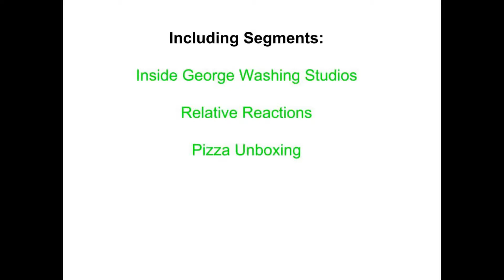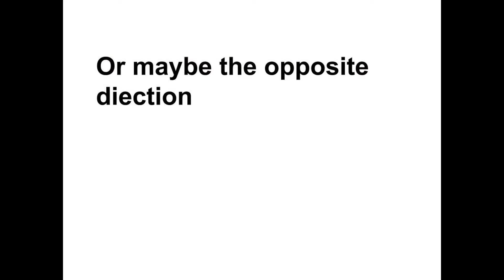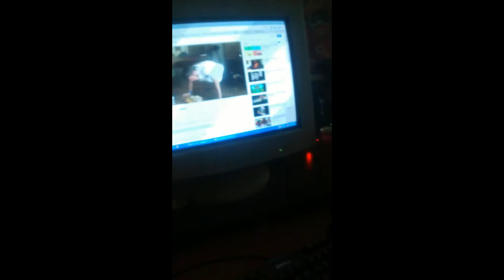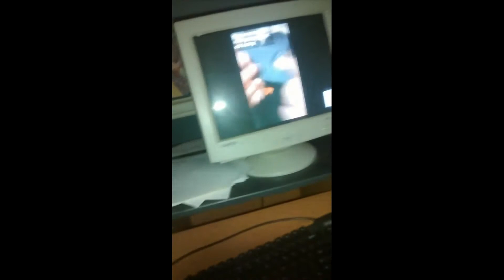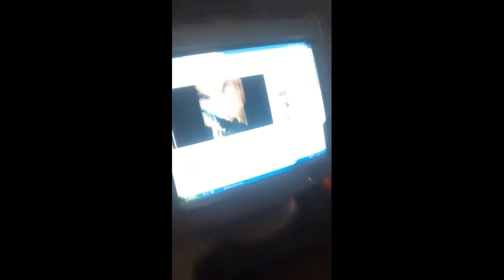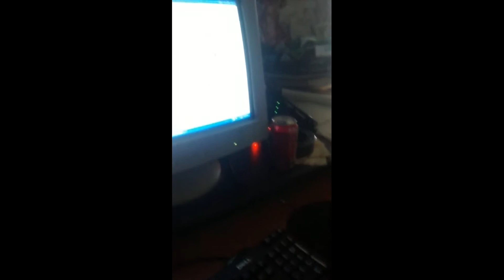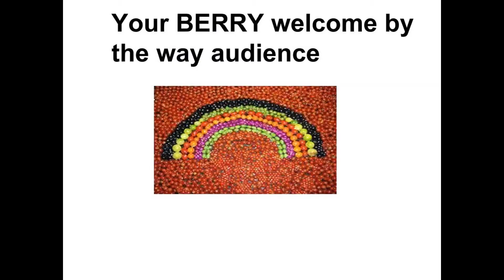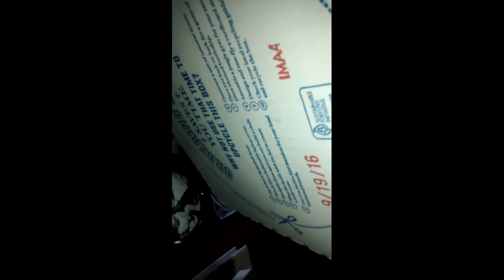The George Washington Show Episode 2: Answering Fan Questions, Reactions, Unboxings, and Much More!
Happy Thanksgiving everybody. Hope you enjoy the video. I put a lot of effort into it, so I hope you guys like it. What is The George Washington Show you may ask? Well its... like my other videos. I am still doing wacky stuff. It is just being put into a format instead of it being randomly spontaneous.  Hope you guys enjoy me  Answering fan questions, reacting, unboxing, and much more for 32 minutes.

Links To The Other Parts of the Video

P.S Don't forget to take a moment to embrace your mayo on this special holiday (This message has been brought to you by the George Washington Administration: Spreading the love of Mayo across the World)

And for those 0% of my viewers who don't understand English and can only read Spainish

No se olvide de tomar un momento para abrazar a su mayonesa en este día de fiesta especial ( Este mensaje ha sido traído a usted por la Administración de George Washington: Extensión del amor de Mayo en todo el mundo )

P.P.S 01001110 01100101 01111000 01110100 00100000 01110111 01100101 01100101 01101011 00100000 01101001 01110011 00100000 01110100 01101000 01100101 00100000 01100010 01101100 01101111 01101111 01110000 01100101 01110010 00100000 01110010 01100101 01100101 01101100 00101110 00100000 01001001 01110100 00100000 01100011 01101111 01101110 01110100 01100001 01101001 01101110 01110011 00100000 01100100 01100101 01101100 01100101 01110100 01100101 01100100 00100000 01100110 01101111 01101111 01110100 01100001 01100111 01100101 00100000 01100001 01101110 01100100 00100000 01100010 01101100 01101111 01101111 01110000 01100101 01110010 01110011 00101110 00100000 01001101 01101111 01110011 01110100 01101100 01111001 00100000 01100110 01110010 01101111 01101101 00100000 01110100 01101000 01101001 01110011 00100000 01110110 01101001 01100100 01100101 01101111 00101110

And remember Avocados are poisonous to birds